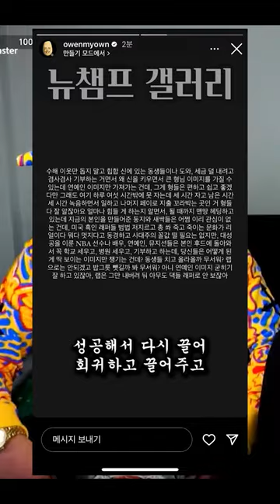호미 (Homie), 위에서 끌어주는 후드 문화